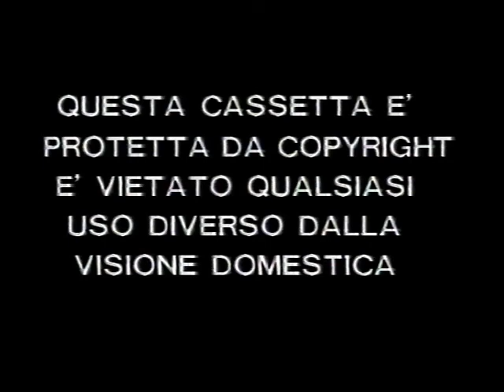Capitol (1987)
From "CrossBone Territory"